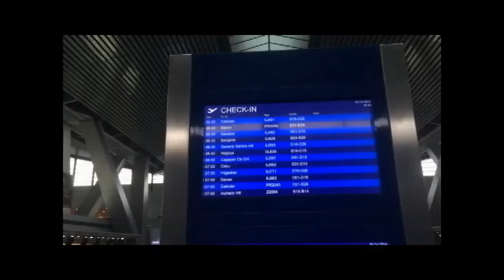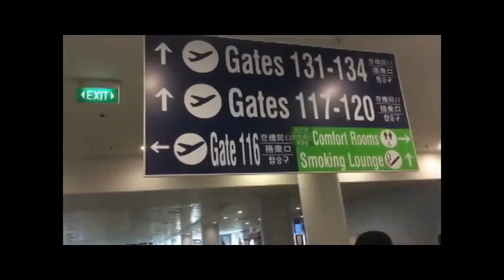newyorker in tondo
this was done by group 4